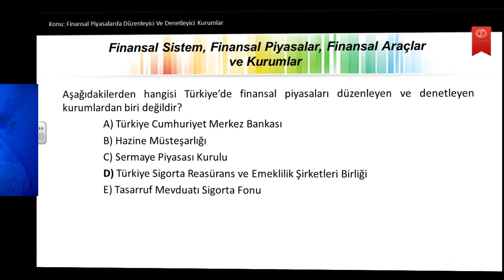finansal yönetim 1 ü2s8